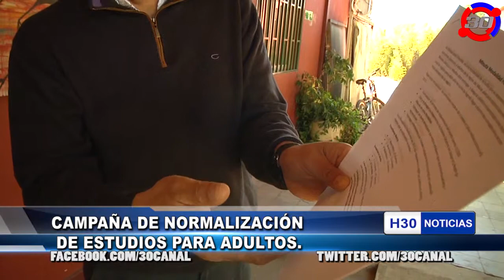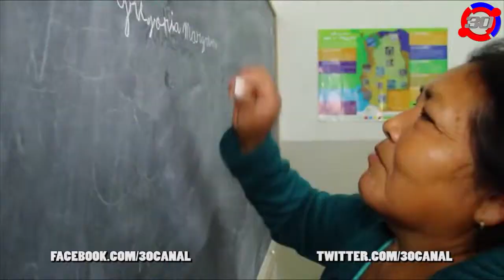Campaña normalización de estudios para adultos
Periodista: Carolina Rojas
Edicion: David Aravena